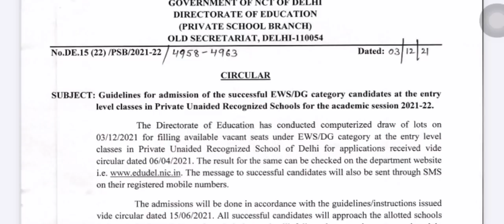EWS DG की दूसरी लिस्ट निकल गई है। जल्दी से रिज़ल्ट देखें।